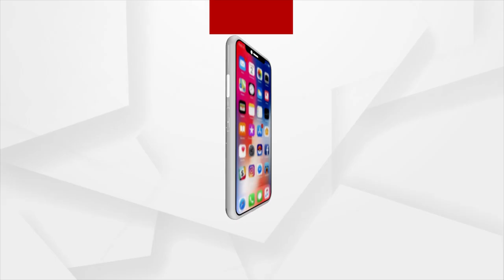ସମୀକ୍ଷା : ମହିଳା ସ୍ବାର୍ଥର ଗୋଟି